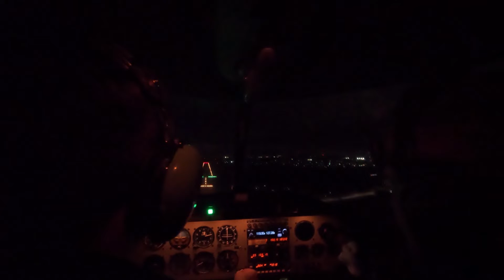Landing at Blackpool (runway 10) at night.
A night landing on Blackpool's runway 10.  The aircraft is G-HIGB,  Robin 200 from High-G at Blackpool Airport